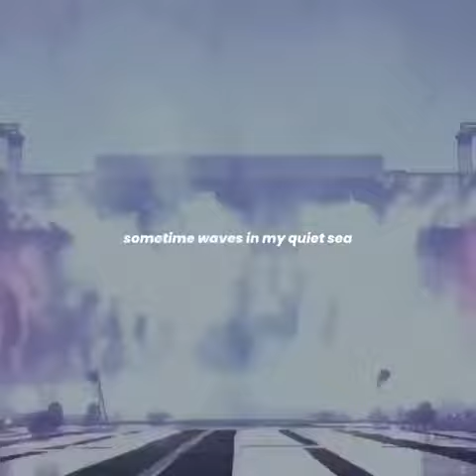Louder than bombs I sing 💜sehyung